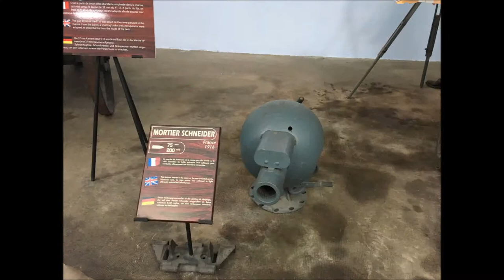Musee des Blindes - Saumur - France - Military Museum - Travel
Trip date : 03 of August 2017